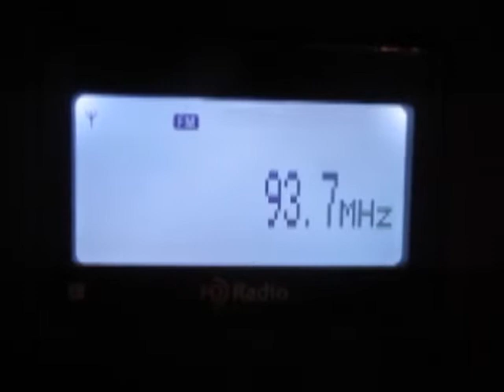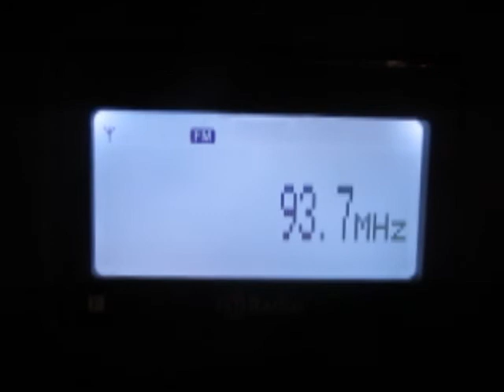93.7 - BBC Radio 4 received in Bochum, Germany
from Holme Moss (655km), received on 11 July 2013